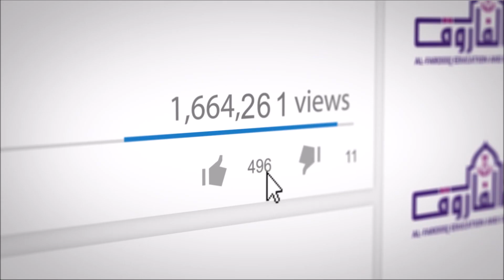SHIRK & TAWHEED - Sheikh Sohaib Hussain - Powerful Islamic Reminder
Add us on Snapchat - AFECCSCOTLAND